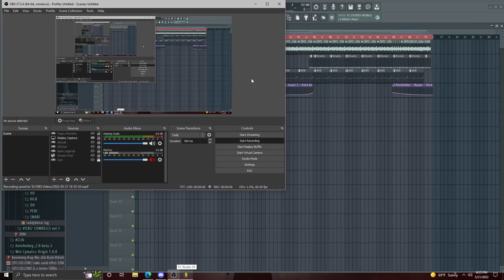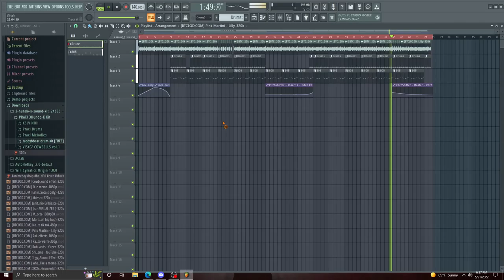Song For Friends (too lazy for visualizer pt. 2)